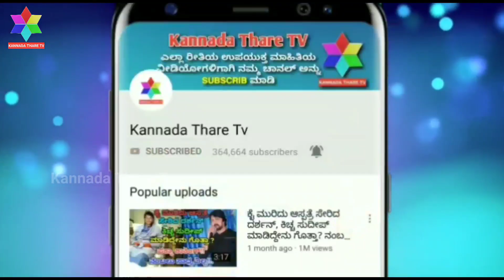ರೈತರಿಗೆ ಕೇಂದ್ರ ಹಾಗೂ ರಾಜ್ಯದಿಂದ ಒಂದಲ್ಲ ಎರಡೆರಡು ಸಿಹಿಸುದ್ದಿ! ಬಂಪರ್ ಕೊಡುಗೆ | Kannada Thare